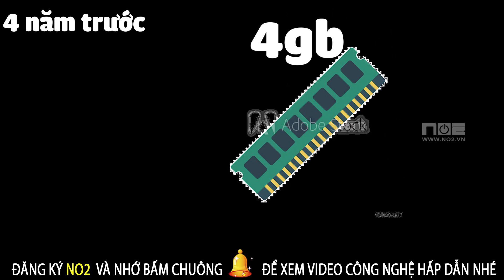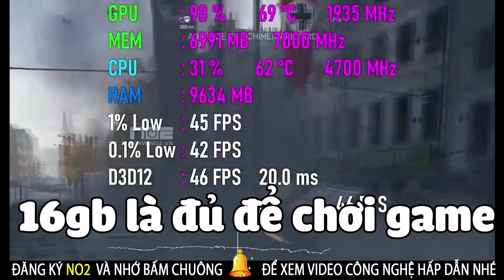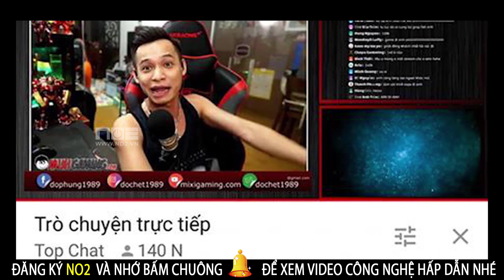PC gaming chơi game 2020 – Bao nhiêu RAM là đủ ?